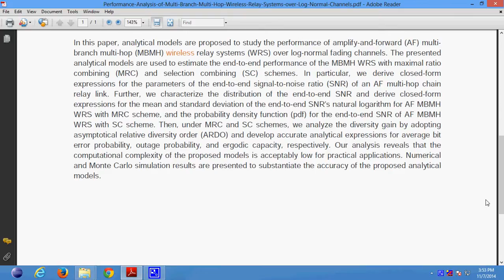Performance Analysis of Multi Branch Multi Hop Wireless Relay Systems over Log Normal Channels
Support:
Projects Code
Documentation
PPT
Projects Video File
Projects Explanation
Teamviewer Support